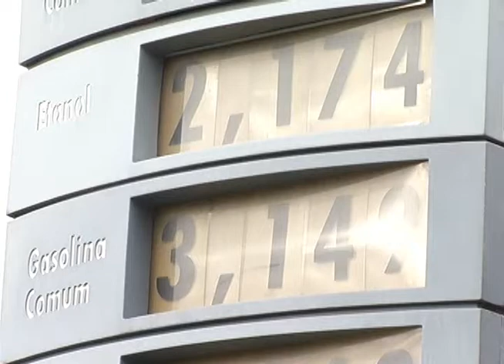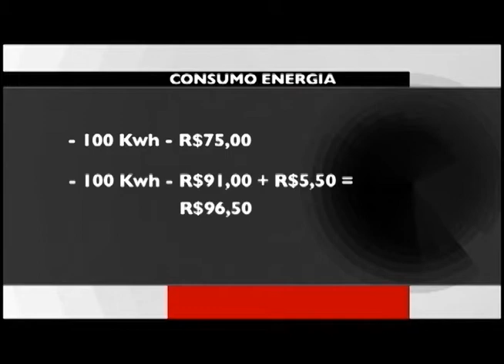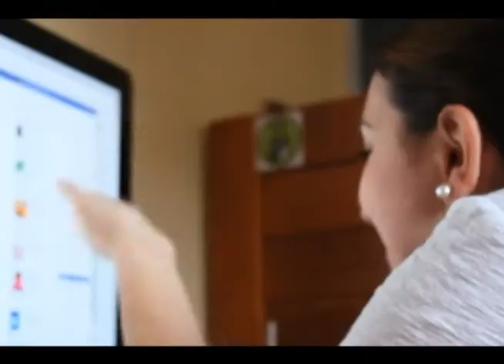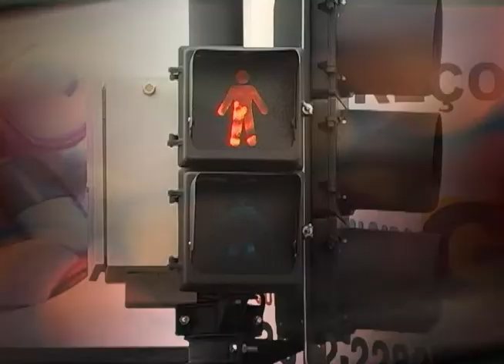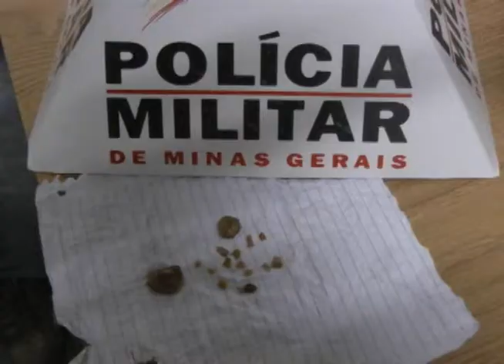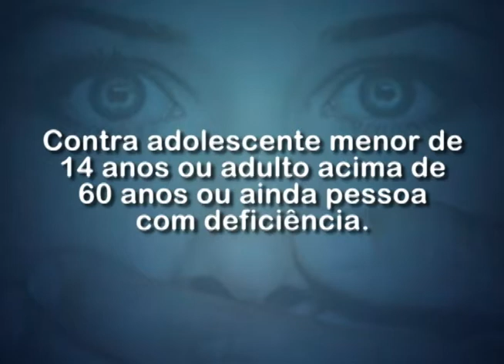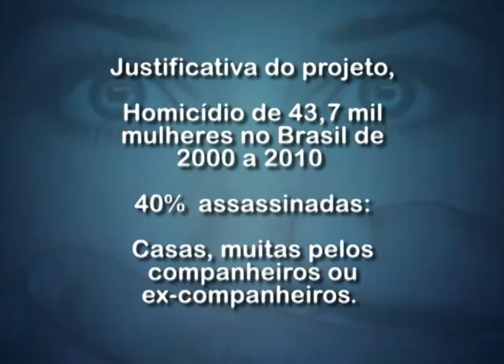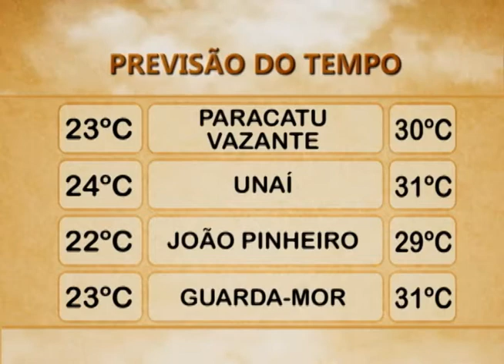MB NOTÍCIAS QUARTA FEIRA 04 03 2015